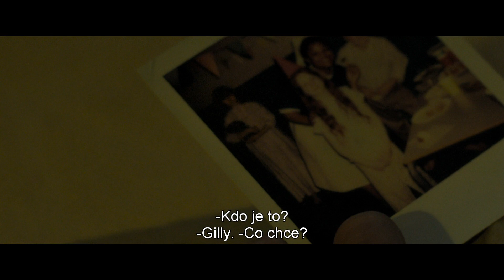Napätie (2021) oficiálny HD trailer [CZ titulky]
Zdravotnú sestru Val čaká jej prvý pracovný deň v schátranej londýnskej nemocnici Je, ale mladá a nepriebojná, preto jej hneď vrchná sestra priradí nočnú smenu. A čo horšie. Na túto noc je naplánovaná odstávka prúdu. Väčšina nemocnica je evakuovaná, zostávajú len pacienti z jednotky intenzívnej starostlivosti, ktorí by prevoz pravdepodobne neprežili a hŕstka zamestnancov.